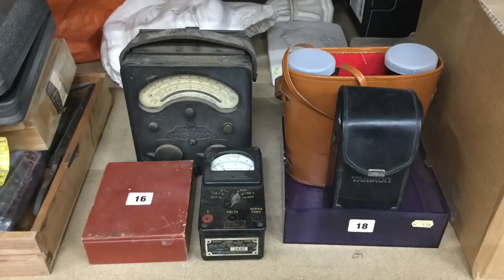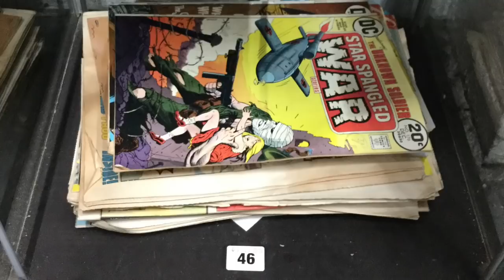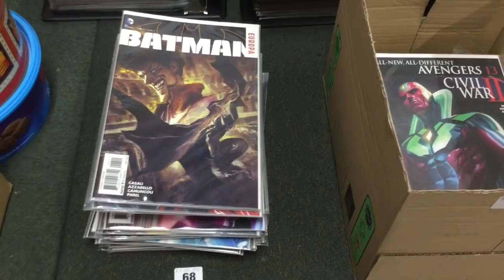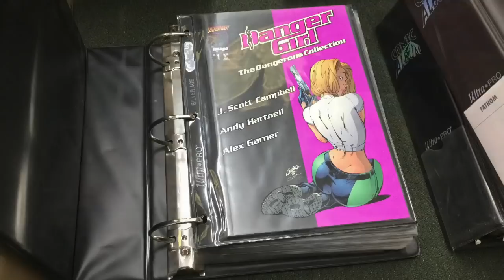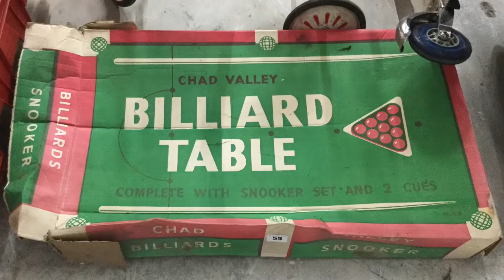Churchgate Auctions General & Collectors Sale 01 June 2019